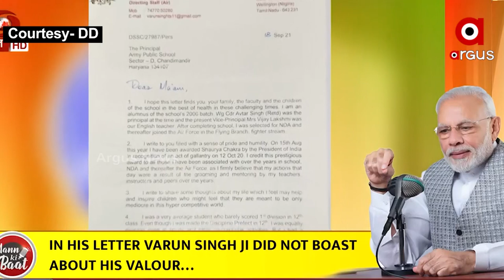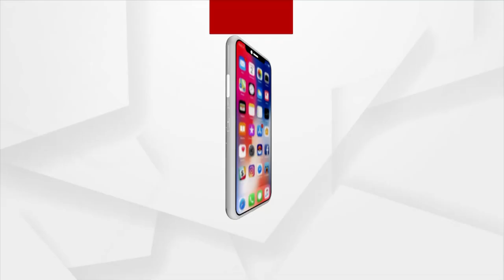ମହାମାରୀ ବିରୋଧରେ ଭାରତବାସୀ ଏକଜୁଟ ହୋଇ ଲଢୁଛନ୍ତି.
2021ର ଶେଷ ମନ କୀ ବାତ କାର୍ଯ୍ୟକ୍ରମରେ ମୋଦି କହିଛନ୍ତି, ମହାମାରୀ ବିରୋଧରେ ଏକଜୁଟ ହୋଇ ଲଢୁଛି ଦେଶ । ଦେଶରେ ୧୪୦ କୋଟି ମାଇଲଖୁଣ୍ଟ ଟପିଛି ଟିକାକରଣ ଅଭିଯାନ । ନୂଆବର୍ଷକୁ ନୂଆ କରି ଗଢ଼ି ତୋଳିବାର ସଂକଳ୍ପ ନେବା ପାଇଁ ଆହ୍ବାନ ଦେଇଛନ୍ତି ମୋଦି । ଏଥିସହ ଦେଶବାସୀଙ୍କୁ ଓମିକ୍ରନ୍ ନେଇ ସତର୍କ କରାଇଛନ୍ତି ।